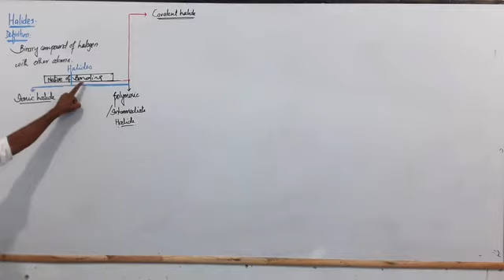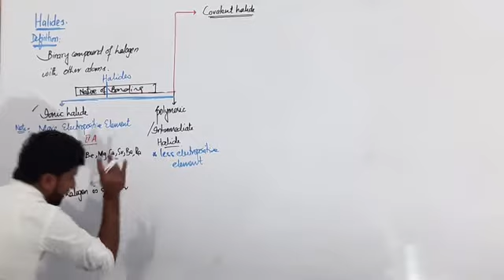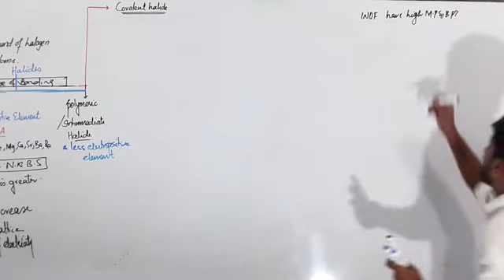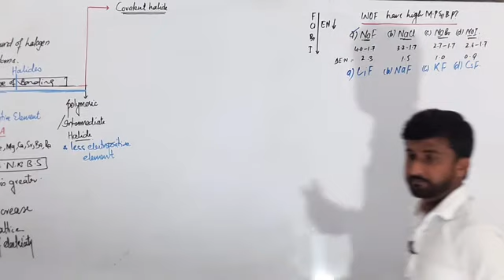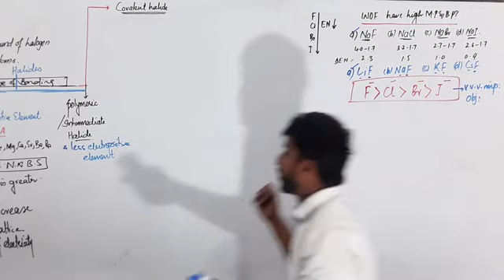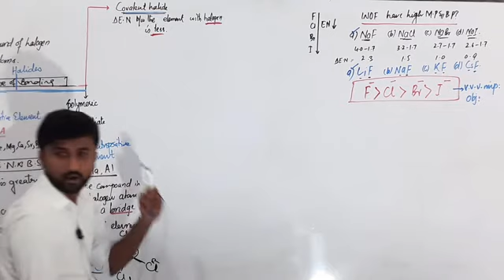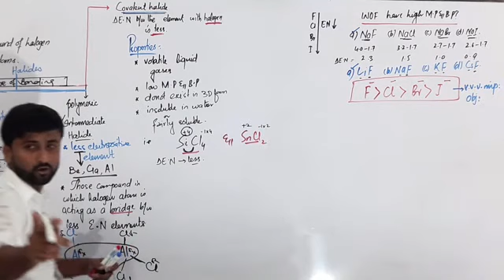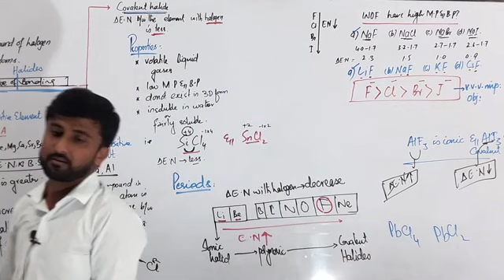Halides of Periodic Elements and its properties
Chemistry online